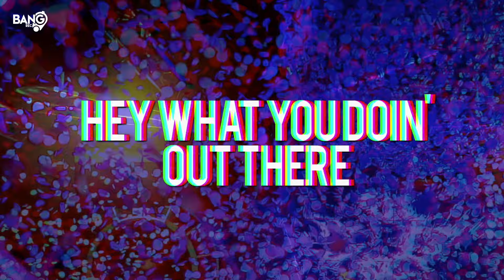CORTI & LAMEDICA, ANDRY J - Everybody (feat.Adam Clay) - Official Lyrics Video